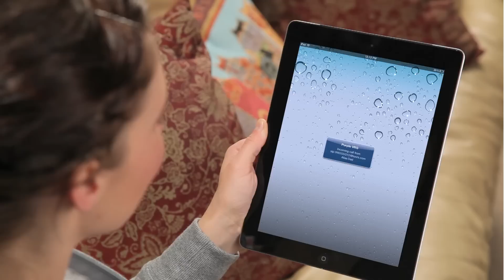A Day in the Life: Surprise - en Español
La vida está llena de grandes sorpresas.
Esperar lo inesperado.
En alguna parte . . . en algún lugar . . . en algún momento. . .
¿Ha probado Purple últimamente?